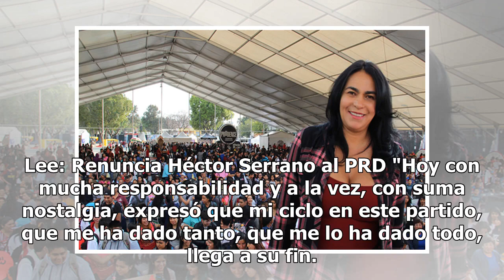Renuncia Dione Anguiano al PRD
La exdelegada en Iztapalapa, Dione Anguiano Flores, presentó su renuncia al PRD tras 29 años de militancia. "El país requiere de equilibrios y contrapesos que garanticen que la justicia, el progreso y el bienestar no sean patrimonio de grupos de poder en turno. La nueva etapa de refundación del PRD ...